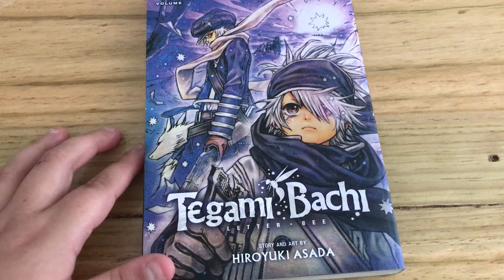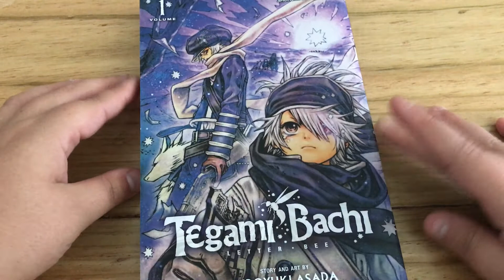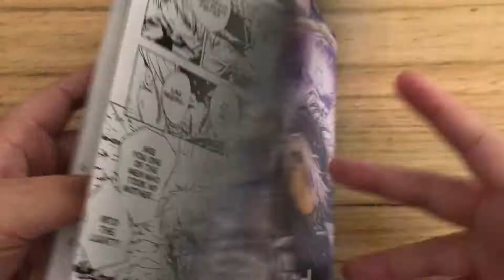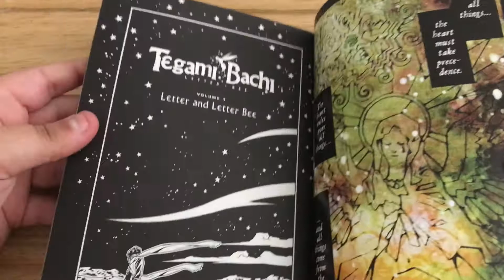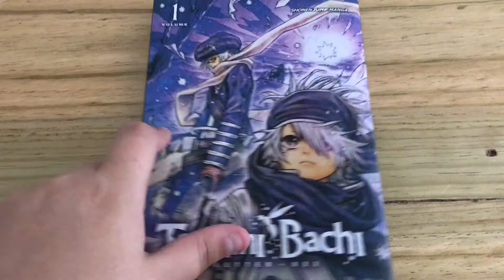First Impression: Tegami Bachi (manga)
This is my first impression of the shounen manga, Tegami Bachi.

And if you would like you can use the link below to send me a tip to help out the channel. (if you think I should start a patreon or have a better suggestion for a better crowd funding site were I can better interact with my followers please let me know.

My new channel intro was made by Tauros. She is a fellow YouTuber and my sister.